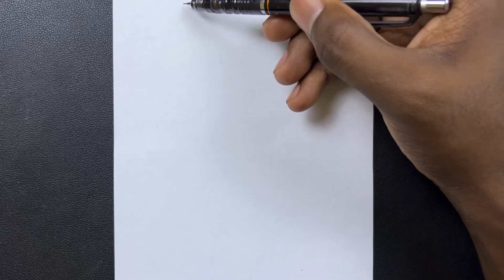Anime sketch | how to draw hisoka half face - step-by-step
Pencil : zebra